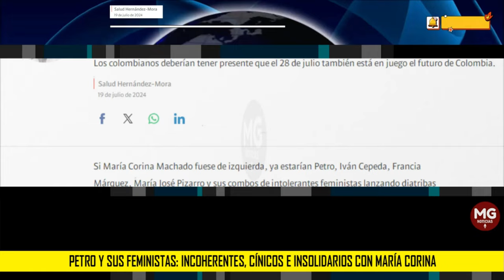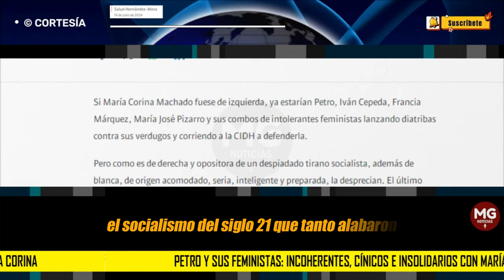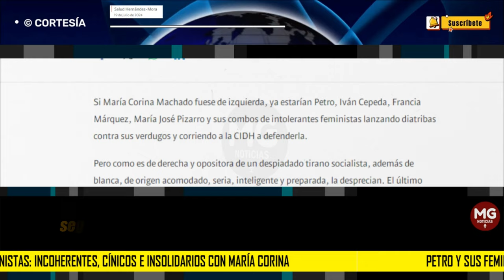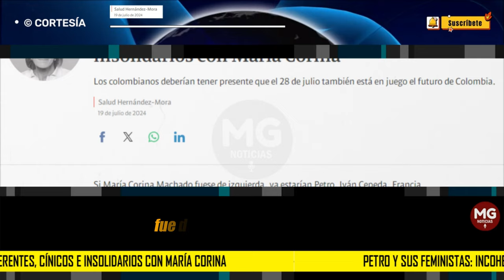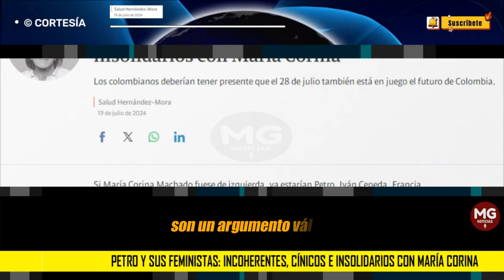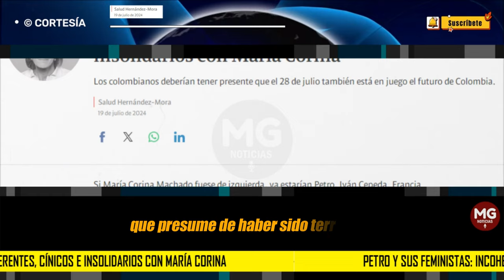PETRO Y SUS FEMINISTAS: INCOHERENTES, CÍNICOS E INSOLIDARIOS CON MARÍA CORINA 📢 Salud Hernández-Mora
Si María Corina Machado fuese de izquierda, ya estarían Petro, Iván Cepeda, Francia Márquez, María José Pizarro y sus combos de intolerantes feministas lanzando diatribas contra sus verdugos y corriendo a la CIDH a defenderla.